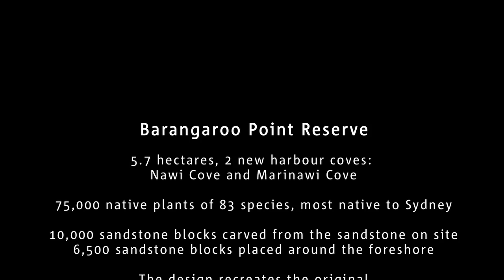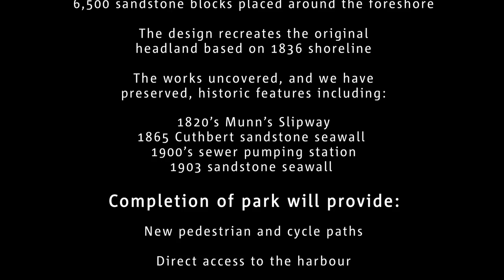Barangaroo Reserve: From Vision to Reality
Find out what it takes to create an iconic piece of landscape architecture. Leaders in engineering, horticulture and landscape design share their part in the creation of  Barangaroo Point Reserve.